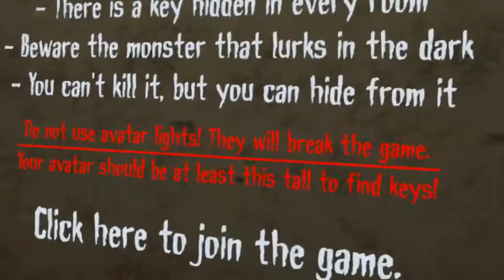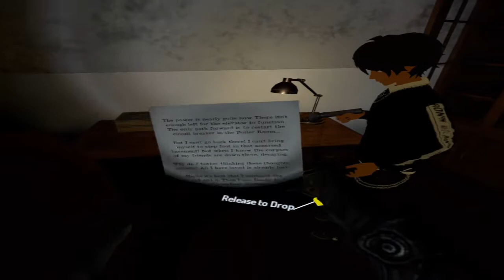VRChat Haunted Asylum Blind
Today we play a scary game on VRChat, called Haunted Asylum